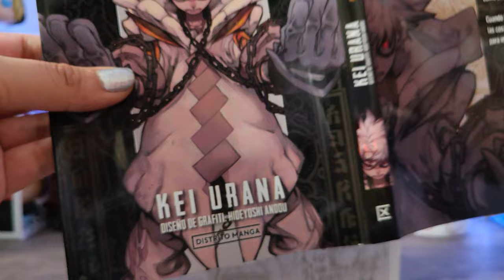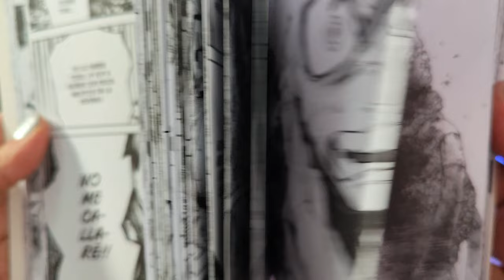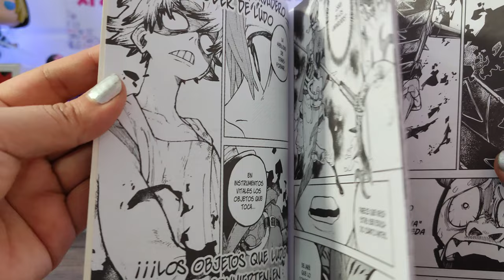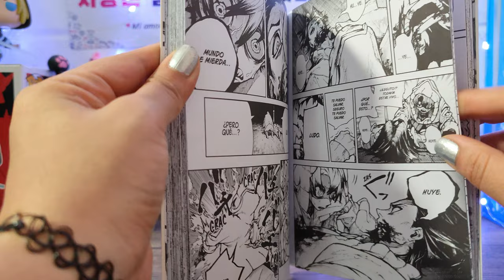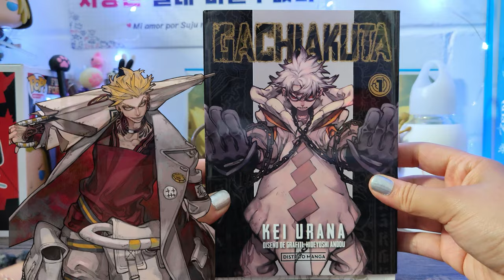Reseña GACHIAKUTA de DISTRITO MANGA MEXICO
୧⁠(⁠ ⁠ಠ⁠ ⁠Д⁠ ⁠ಠ⁠ ⁠)⁠୨

El día de hoy les traigo la reseña del primer tomo de GACHIAKUTA, el nuevo pilar del manga shonen